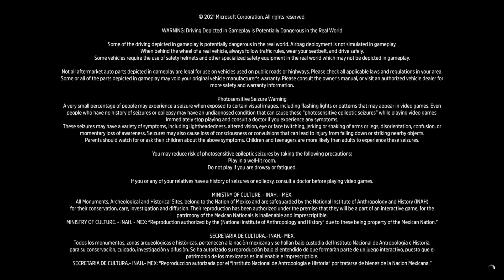FORZA HORIZON 5 - EPISODE 193 - FESTIVAL POLICE LIST - "THE CHASE"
A GREAT SESSION WITH GAME STREAKS AKA MRSPIERCE
MANY THANKS AND KIND REGUARDS